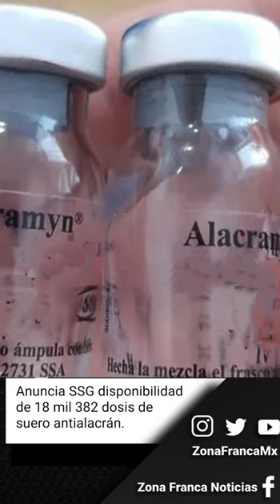Breves vespertinas 16 de mayo 2024